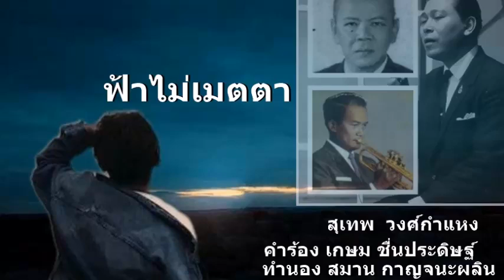ฟ้าไม่เมตตา สุเทพ วงศ์กำแหง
คำร้อง เกษม ชื่นประดิษฐ์   ทำนอง สมาน กาญจนะผลิน

สวรรค์แช่งสาปบาปอันใด
เหตุไฉนฟ้าถึงไร้เมตตา
ฟ้าเอยมิเคยเห็นใจข้า
ลิขิตชะตามา ให้พบความช้ำใจ

เสกสรรปั้นแต่งแกล้งให้รัก
บาปกรรมนักสรรค์รักมาให้
เผลอตน เผลอ กมลรักจนได้
เพียงไม่ทันไร รักผลาญใจแหลกลาญ

กรรมลงทัณฑ์ สรวงสรรค์สิ้นเมตตา
จึงบัญชาให้ข้ามีรักเป็นมาร
ฟ้าไยให้ความรักประทาน กลับมาบันดาล
ให้รักแหลกลาญผลาญทำลาย

สวรรค์ไม่โปรดสิ้นปราณี
ชั่วชาตินี้ชีวิตไร้ความหมาย
รักเอยเลยร้างแรมง่าย
รักสิ้นความหมาย เมื่อฟ้าไม่เมตตา